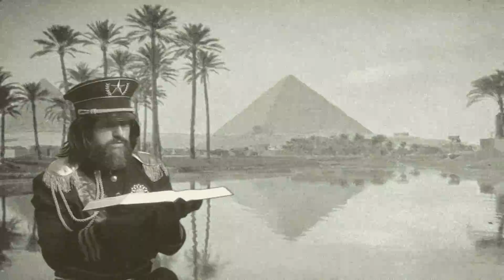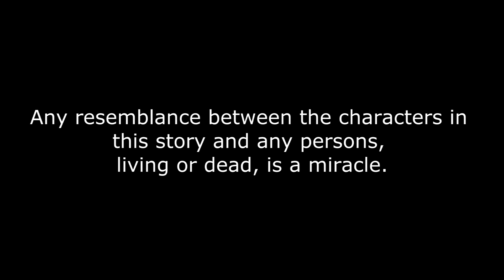The True Purpose And History Of The Great Pyramids - Part Three - Conclusion